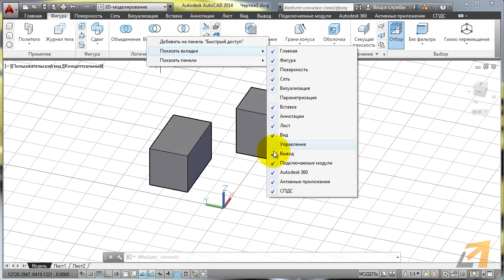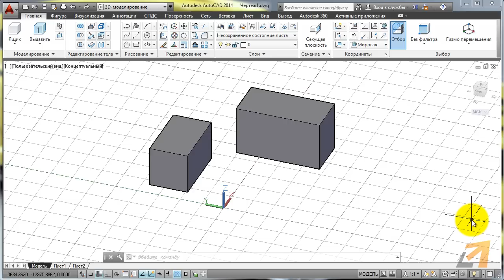[Урок AutoCAD 3D] Настройка рабочего пространства.